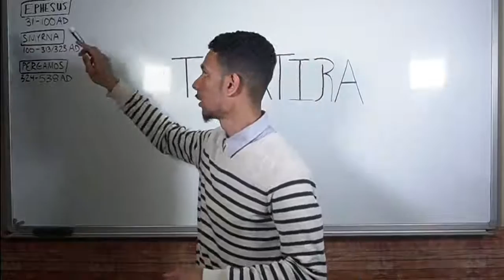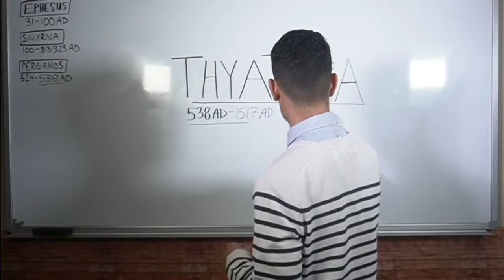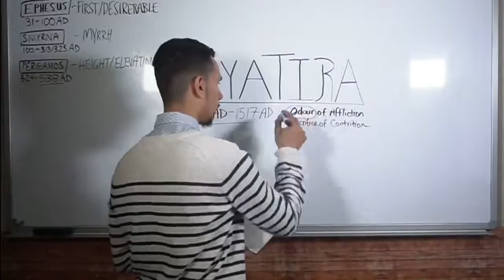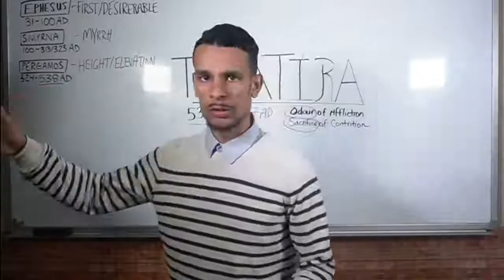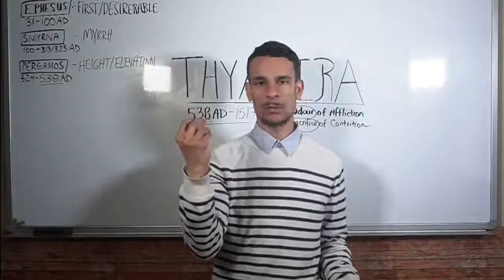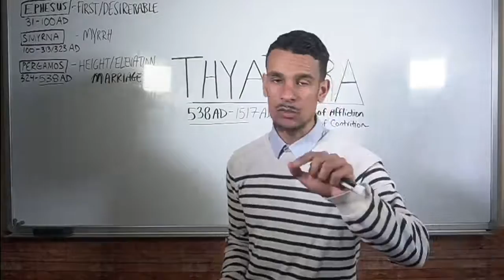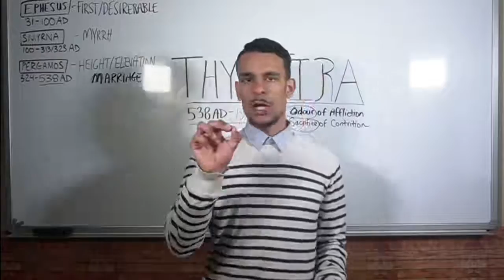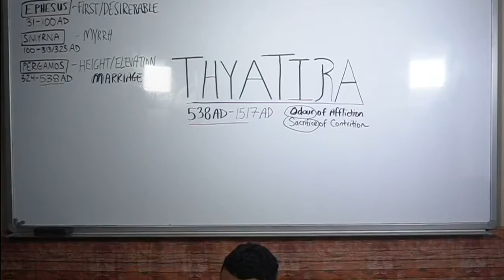The Revelation Collection Talk 7: Thyatira